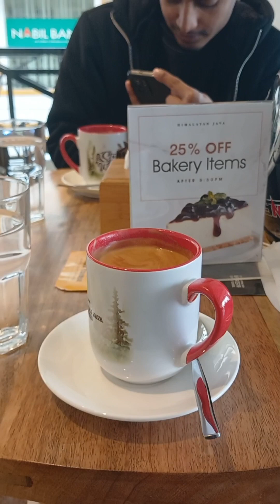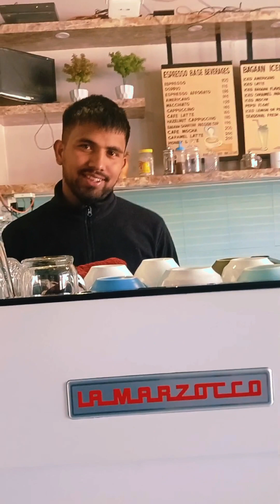Coffee hunting ☕ Hinalayana Java Coffee Pokhana 😁😊